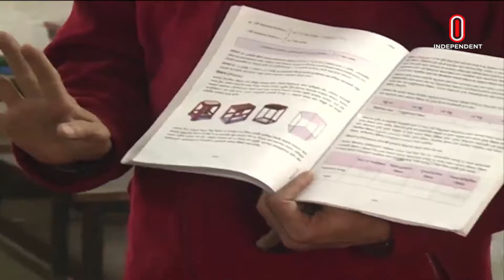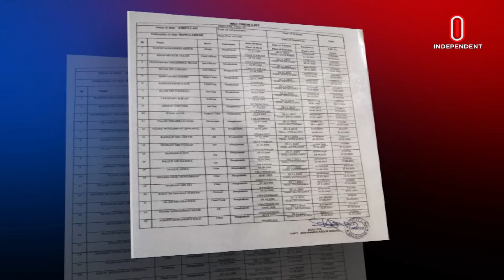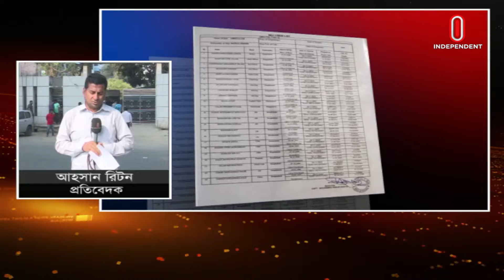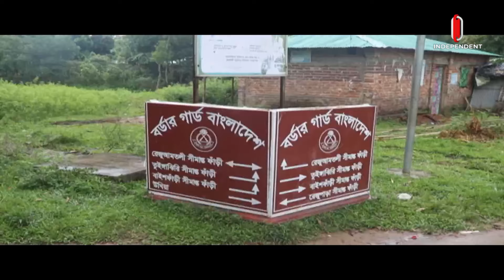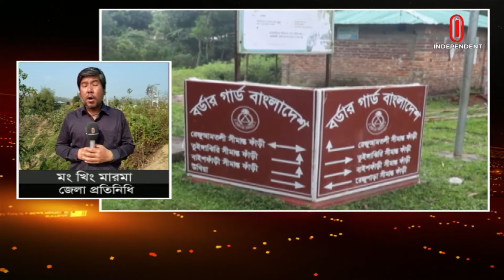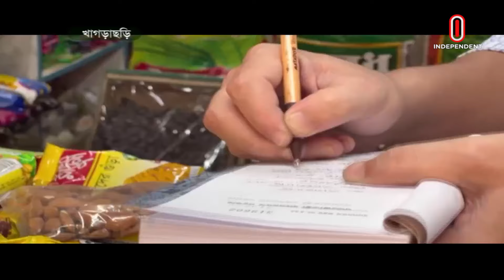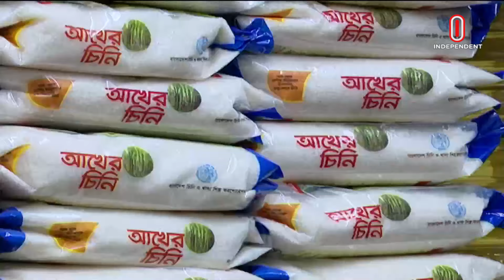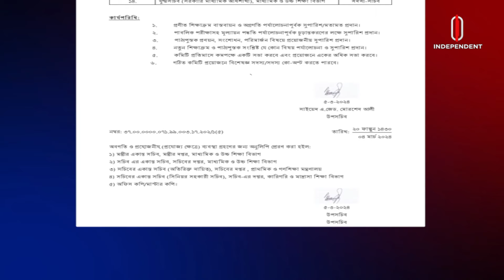News AT 09 AM II সকাল ৯টার খবর II 13 March 2024 | Independent Bulletin | Independent TV